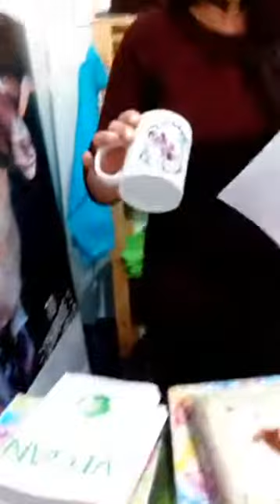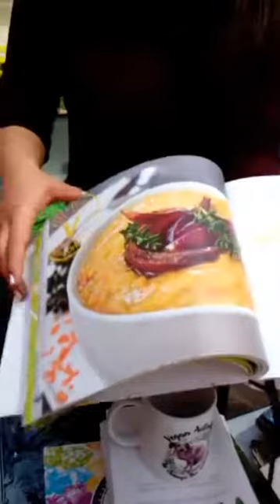Veggie World Barcelona 01/04/17 (2)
El Hogar ProVegan en la Feria Internacional Vegana de Barcelona. Sorteo de premios entre las altas nuevas de socias y madrinas !

Enhorabuena a la ganadora!!